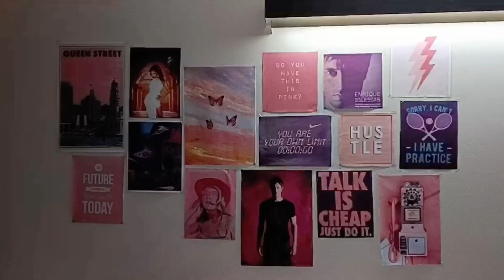Math Major and Student Athlete: Freshman Year at Carnegie Mellon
Hey guys!
My name is Malikaa and I am a tennis player from India.
I am currently on the women’s tennis team at Carnegie Mellon University in Pittsburgh, PA.
I’m also doing a BS in Applied and Computational Mathematics and an additional minor in Computer Science at CMU.
This was my freshman year experience!